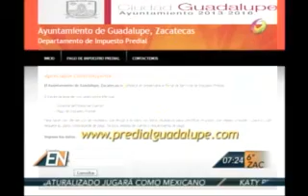El Noticiero - Pago de predial de manera electronica, avances de municipios